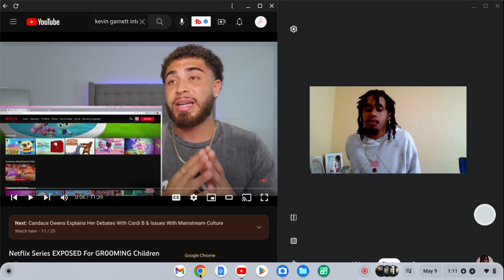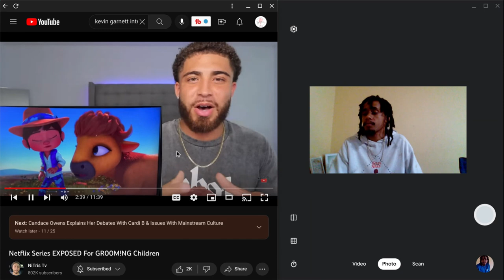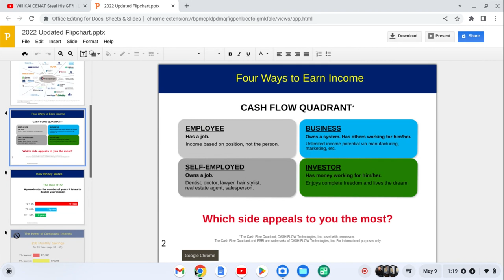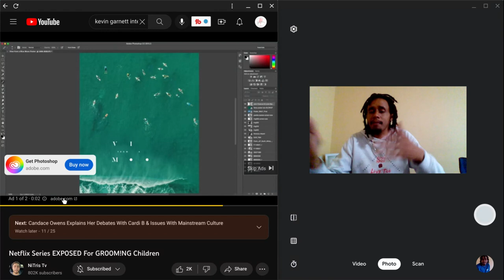Netflix should remove this show.